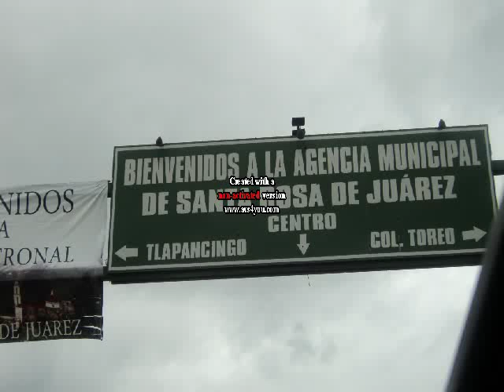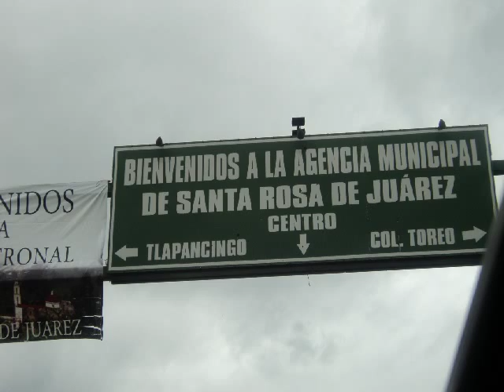SANTA ROSA DE JUAREZ. OAX 2011 ZAYAS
SALUDOS A TODA LA FAMILIA ZAYAS   TAMAZOLA, SANTA ROSA 2011,SAN JUAN TRUJANO.GUADALUPE DE RAMIREZ,MARISCALA DE JUAREZ,SANTA CRUZ DE BRAVO,,,